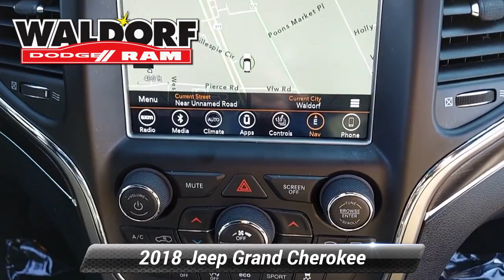Used 2018 Jeep Grand Cherokee Limited, Waldorf, MD DB00969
Priced below KBB Fair Purchase Price! Odometer is 18560 miles below market average!

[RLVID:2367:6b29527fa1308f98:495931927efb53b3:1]